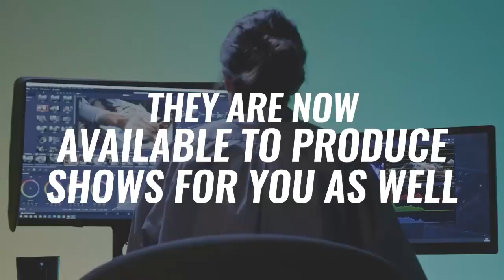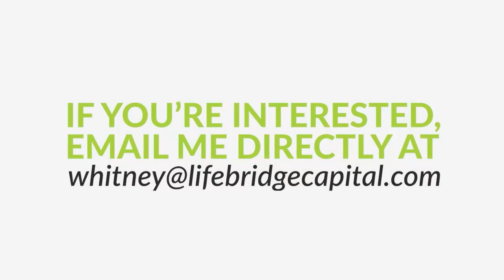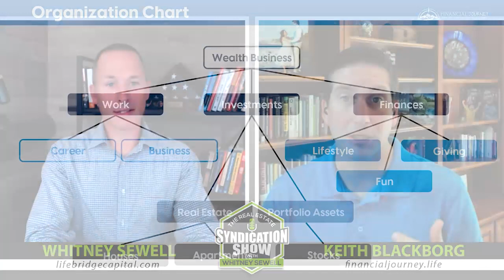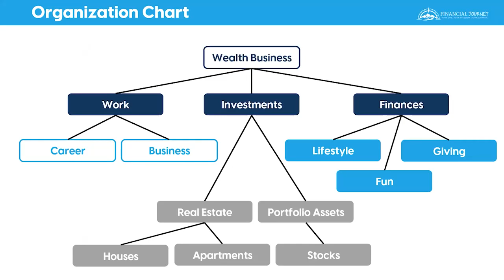Quitting Business For Time and Financial Freedom | Keith Blackborg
Picture this: You’ve got a lucrative business working with high-net-worth individuals and your passive income from real estate investments exceeds your living expenses. You can now afford the lifestyle that you’ve always dreamed of and working has become optional. Yes, you’ve achieved financial freedom. But then your business starts to consume you. It eats up your time, snatches your presence, muddles your priorities, and eventually, ruins your relationships. What do you do? Should you quit the business to gain time freedom?

Our conversation today with Keith Blackborg, the first of a 4-part series, opens a discussion about quitting the business to regain the most important aspects of our lives - our relationships. Keith, who, together with his wife, Jessica, became millionaires before turning 30, gained financial freedom in less than a decade of working. With passive income from investments and sizable profits from his business, Keith found out that they bring new sets of challenges and hardships. Listen now and find out how they’ve overcome these challenges and gained time freedom. Learn the process of selling a business and its emotional impact on you as a business owner.

⭐ About Keith Blackborg ⭐
Keith Blackborg, CPA, reached financial freedom within 10 years due to success as an investor and tax strategist. Keith and his wife Jessica have experience with domestic and international investments, including residential and commercial real estate, lending, startups, and paper assets. Keith served as the director of acquisitions for a hedge fund that transacted the largest private sale of homes in US history.

He used to own a CPA firm focused on high-net-worth real estate investors, including high-volume single-family investors and apartment syndicators. As a tax strategist, he showed clients how to legally save ~5-10% of their income in taxes each year. Keith and Jessica became millionaires before they were age thirty. Between 2016 and 2017, Keith and Jessica sold the CPA firm and most of their active investments. They transitioned to a board-level role in their wealth business overseeing high ROI passive investments. Keith and Jessica were able to retire comfortably through financial freedom in less than a decade of working.

Out of the desire to help more, Financial Journey was born. It is the manifestation of Keith’s and Jessica’s passion to help others enjoy freedom. Financial Journey connects clients to wealth by providing the framework, strategy, deals, and community to support and accelerate their journey to “work optional”.